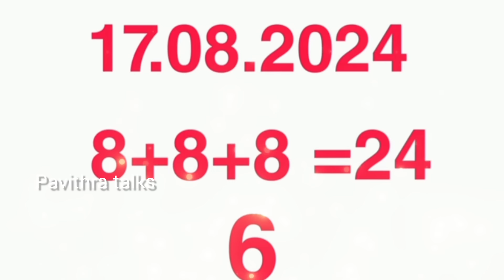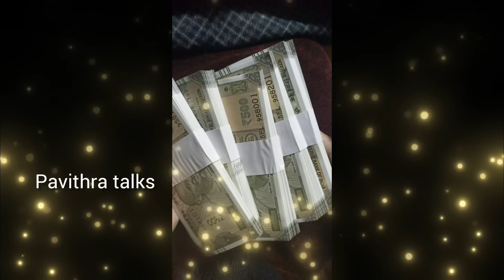888 angel day అసలు miss అవ్వొద్దు|కొరింది కోరినట్టు జరుగుతుంది |money method |888day